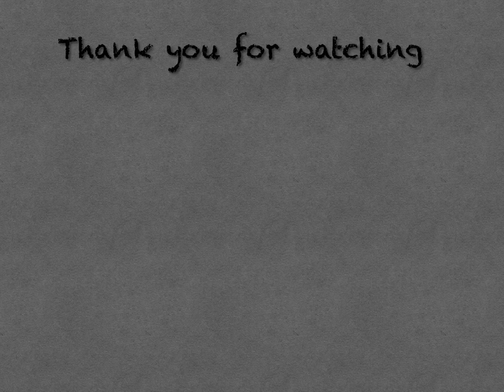National Kidney Foundation, Singapore